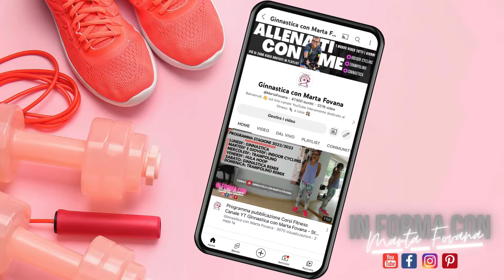Kettlebell Trampoline Workout - 365 giorni di Movimento & Benessere con Marta Fovana - Day 161